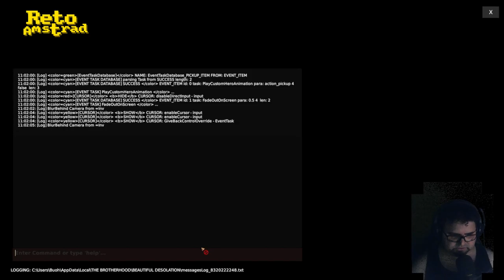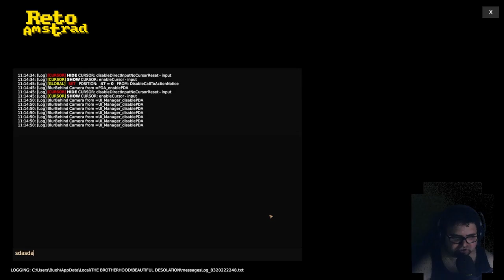🗿 | BEATIFUL DESOLATION | CAP 1 | DIESELPUNK | VIDEOAVENTURA |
Videoaventura con tintes de aventura gráfica  que nos propone una historia  de ciencia ficción. Una gigantesca nave alienigena se estrella en la Tierra ocasionando un trauma en la Humanidad por las repercusiones del accidente y de la tecnología que proporciona. Todo ello combinado con un drama familiar.
Una delicia a nivel visual que con elementos de videojuego clásico donde la narrativa se impone a la mecánica del juego.
“THE BROTHERHOOD” se han especializado en realizar proyectos espectaculares con mecánicas clásicas de las  videoaventuras con elementos rpg donde prima la exploración de los escenarios y mundos fantásticos de ambientación  retrofuturista o también enmarcada en el subgénero cultural del “dieselpunk”